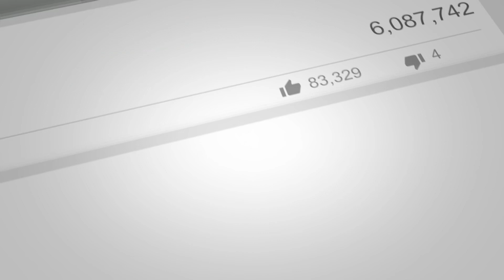Gravity Falls opening sequence in REAL LIFE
Being such a huge fan of the animated TV show, Gravity Falls, Indy decided he wanted to create a real-life version of the show’s opening sequence. Filmed and edited entirely in our house and backyard, utilising green/blue screens on the iPad Pro using LumaFusion, Affinity Photo, Affinity Designer and Procreate. Incorporating footage from LumaFusion’s Storyblocks and images from Pixabay, Unsplash and Pexels via Affinity Photo and Affinity Designer.

Gravity Falls can be seen on Disney+ and available on Blueray and DVD.